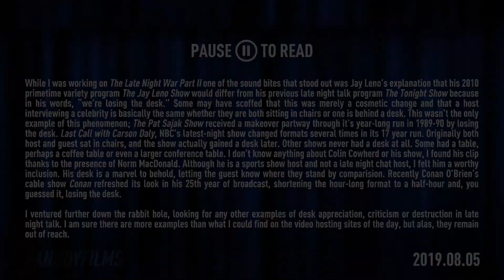Late Night Saga: Losing the Desk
I left my comments in the video's credits because I needed this space to credit the free music:

TOID #22 | Metro & Marvin Vogel - Apollo 13 ► Free Download 👍 Subscribe for more Copyright Free Music we publish You’re free to use this song in your videos on Youtube, but you must include the following in your video description (Copy & Paste)

► Support Author 😻
Marvin Vogel

All background images used can be found free of copyrights under Creative Commons. Attribution is not required.

Creative Commons is another type of licence. You are free to use songs, even commercially, but you must give appropriate credit to author and provide a link.